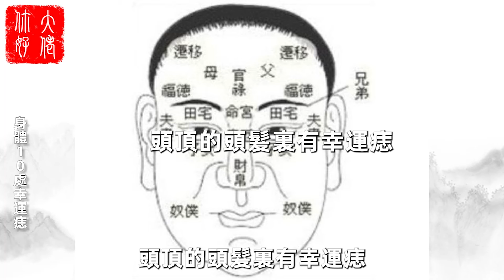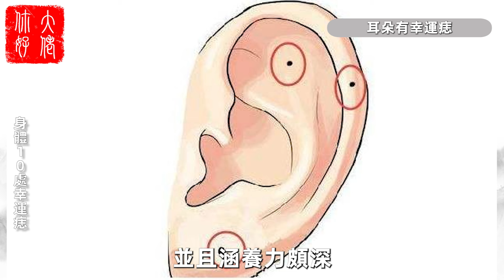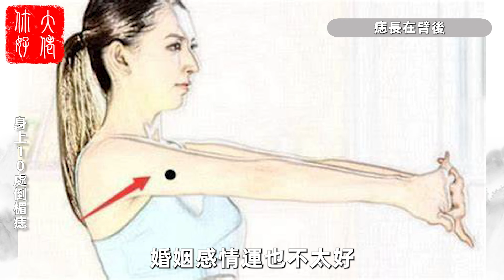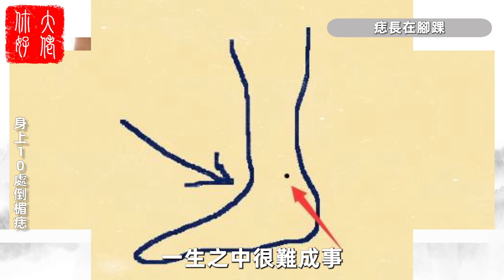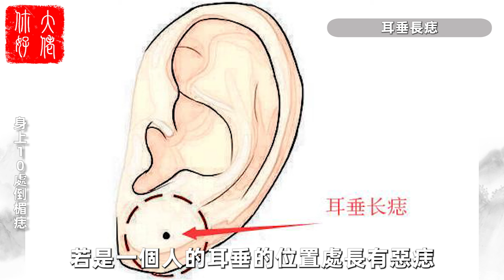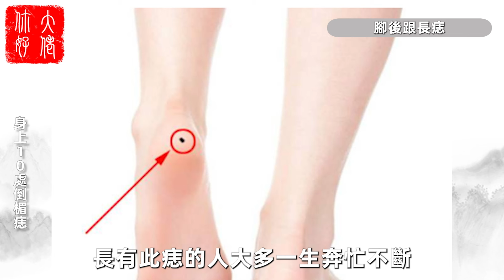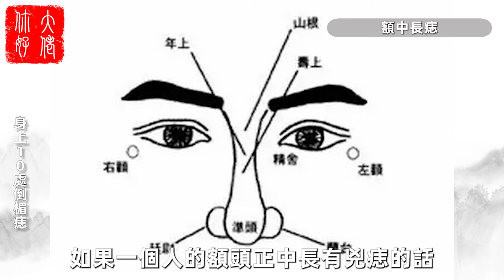揭秘！身體上的10處幸運痣，有一個便是人中龍鳳，大富大貴，氣運長鴻#大佬你好啊